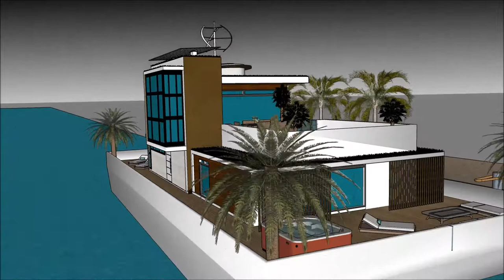ਹਾਊਸਬੋਟ ਇੰਡੀਆ ਕਾਸ਼ੀਮਿਰ ਆਧੁਨਿਕ ਆਰਕੀਟੈਕਚਰ ਇਮਾਰਤਾ ਭਾਰਤ ਵਿਚ ਲਗਜ਼ਰੀ ਮਹਾਂਸਾਗਰ ਬਈ ਵਿਚ ਲਗਜ਼ਰੀ ਵਿਲਾ ਪਾਣੀ ਦਾ ਘ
The floating house villa houseboatzania launching an innovative high-end luxury yacht floating house villa mansion home design potentially as a display of exhibition of ਹਾਊਸਬੋਟ ਇੰਡੀਆ ਕਾਸ਼ੀਮਿਰ ਆਧੁਨਿਕ ਆਰਕੀਟੈਕਚਰ ਇਮਾਰਤਾ ਭਾਰਤ ਵਿਚ ਲਗਜ਼ਰੀ ਮਹਾਂਸਾਗਰ ਬਈ ਵਿਚ ਲਗਜ਼ਰੀ ਵਿਲਾ ਪਾਣੀ ਦਾ ਘ.

The collection of the Floating house villa houseboatzania concept of ਹਾਊਸਬੋਟ ਇੰਡੀਆ ਕਾਸ਼ੀਮਿਰ ਆਧੁਨਿਕ ਆਰਕੀਟੈਕਚਰ ਇਮਾਰਤਾ ਭਾਰਤ ਵਿਚ ਲਗਜ਼ਰੀ ਮਹਾਂਸਾਗਰ ਬਈ ਵਿਚ ਲਗਜ਼ਰੀ ਵਿਲਾ ਪਾਣੀ ਦਾ ਘ consists of high luxury and architectural art pieces in minimalism combined with living on the waterfront of the harbour.

The floating house villa mansion yacht design has the basis to sustain living with high standards and contemporary structural design ਹਾਊਸਬੋਟ ਇੰਡੀਆ ਕਾਸ਼ੀਮਿਰ ਆਧੁਨਿਕ ਆਰਕੀਟੈਕਚਰ ਇਮਾਰਤਾ ਭਾਰਤ ਵਿਚ ਲਗਜ਼ਰੀ ਮਹਾਂਸਾਗਰ ਬਈ ਵਿਚ ਲਗਜ਼ਰੀ ਵਿਲਾ ਪਾਣੀ ਦਾ ਘ with numerous of prospects for excessive living and celebrating the desire of life worldwide: